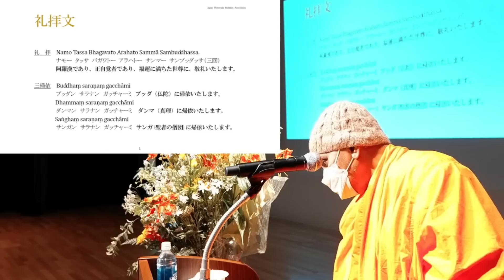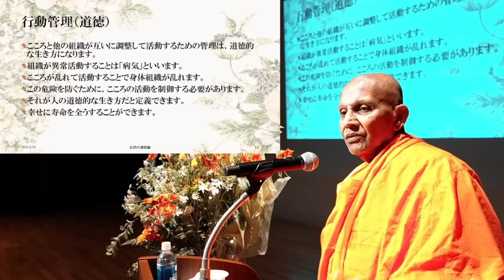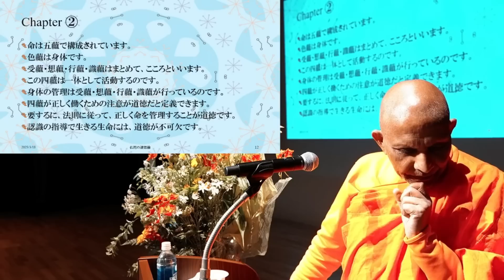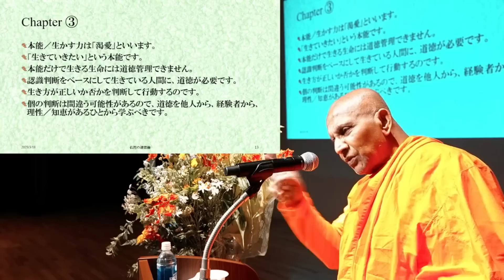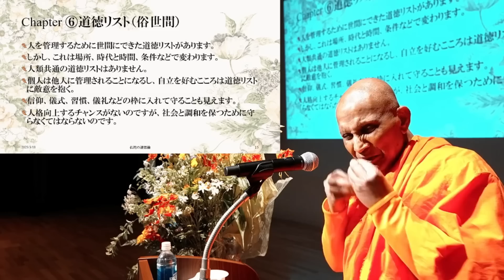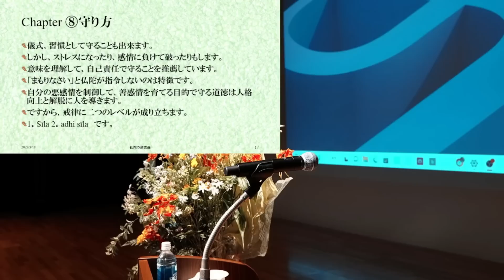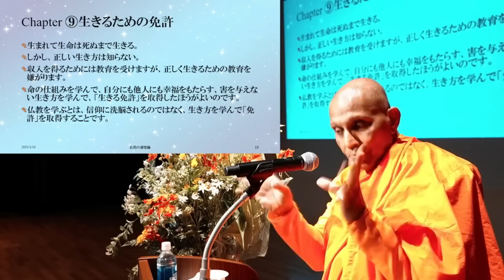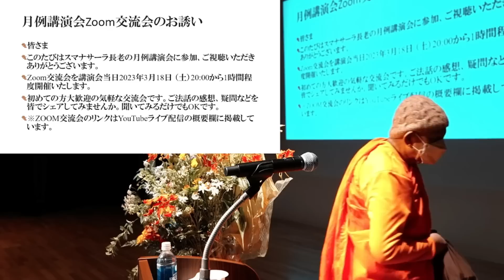ブッダの道徳 ――真理を知り尽くした人が教える、人間成長と自由への生き方｜スマナサーラ長老の初期仏教月例講演会（18 Mar 2023 日暮里サニーホール）【※再配信】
※ライブ配信の音声が聞き取りづらかったため音声トラックを差し替えた動画を再配信します。

概要：人間は動物と同じく、生まれ持った本能のまま生きたがります。そのほうが楽だからです。ということは、「野生のまま、野蛮なままで生きたい」という気持ちを懐いているのです。しかし、その気持ちに従うと危険です。私たちは社会的に、精神的に成長しなくてはならないのです。道徳とは、野性的に生きたがる本能を抑えて、苦労してでも人間を成長させる、進化させる生き方のことです。一般社会でも他の宗教でも道徳的な教えを説いていますが、その根拠を明確に定められないので、頭ごなしに「守れ」と脅すはめになっています。結局、世間の道徳は実行力が弱いのです。それに対して、真理を知り尽くしたお釈迦様は、「猛毒を飲んだら死にます。だから試しにでも飲んではいけない」という明確な提案の形で道徳を説いたのです。三月の月例講演会では、ブッダが提唱された道徳（戒）の教えと実践について、詳しく学んでみましょう。

講師： アルボムッレ・スマナサーラ長老
日時： 2023 年3月18日（土）14:00-16:30
会場： 日暮里サニーホール
東京都荒川区東日暮里5-50-5 ホテルラングウッド4 階
JR、京成、日暮里・舎人ライナー「日暮里駅」より徒歩約2 分

0:00:00 会長ご挨拶（柳順一）
0:07:25 礼拝・三帰依・五戒・慈悲の瞑想
0:21:04 講演：ブッダの道徳（前編）
1:51:52 休憩
2:02:16 講演：ブッダの道徳（後編）
2:30:00 質疑応答
2:33:54 祈願文

祈願文
Dukkhappattā ca niddukkhā
Bhayappattā ca nibbhayā
Sokapattā ca nissokā
Hontu sabbepi pāṇino
苦しんで悩む生命が苦しみなく、
おそれて悩む生命がおそれなく、
悲しんで悩む生命が悲しみなく、
一切の生命が安穏でありますように。